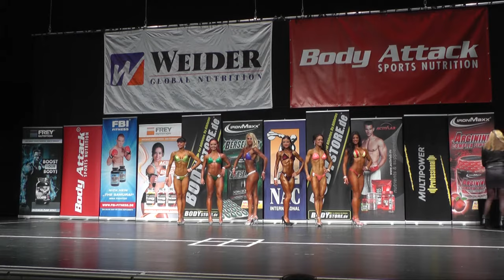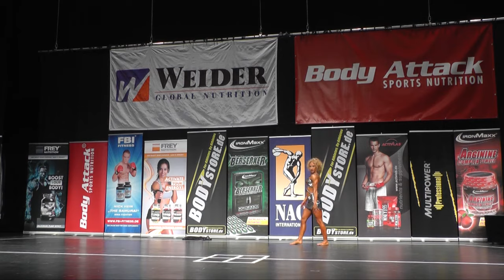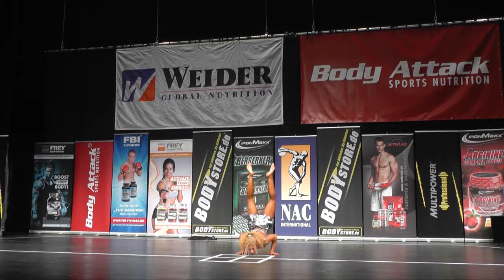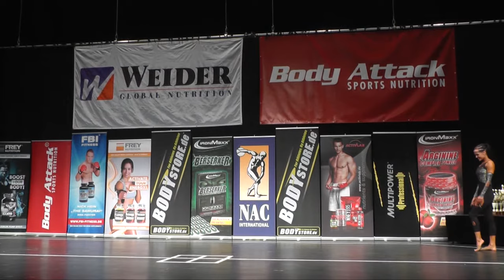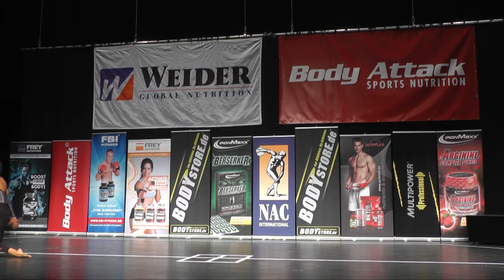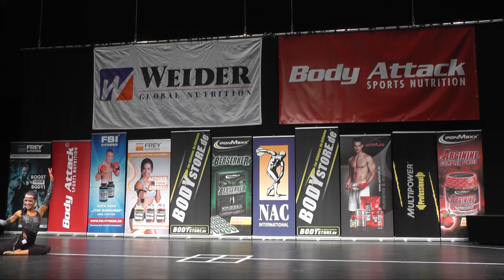NAC Ms. Universe 2013 - Miss Shape & Miss Fitness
Am 30. November 2013 wurde in Norderstedt der Titel Mr. und Ms. Universe von der NAC vergeben. Hier seht Ihr die Finals der Klassen Miss Shape over 30, Miss Shape und Miss Fitness.